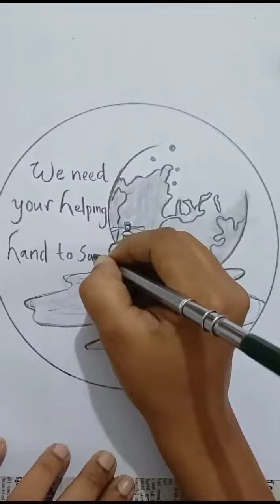poster making|save water,save Earth ✍️speeddrawing